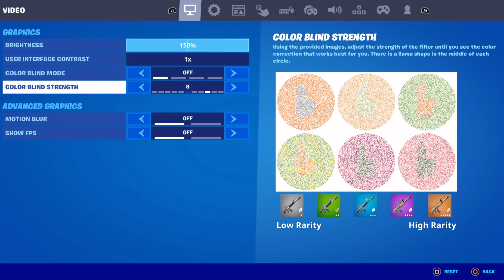60FPS Gyro + Flick Stick Handcam + Fortnite Settings/Sensitivity on PS5 (Chapter 3 Linear)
60FPS Gyro + Flick Stick Handcam + Fortnite Settings/Sensitivity on PS5 (Chapter 3 Linear)

fortnite,gloomzy,xbox series x fortnite,xbox ser120fps),chapter 3 arena handcam,arena handcam xbox series s